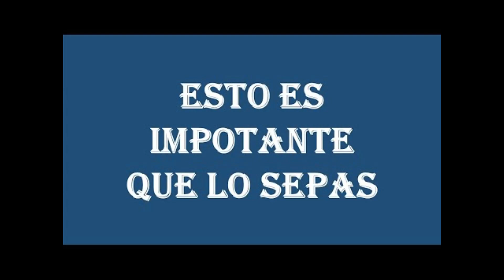PUBLICIDAD HOY SEGUN LAS ENCUESTAS LA DERECHA GANARIA LAS ELECIONES